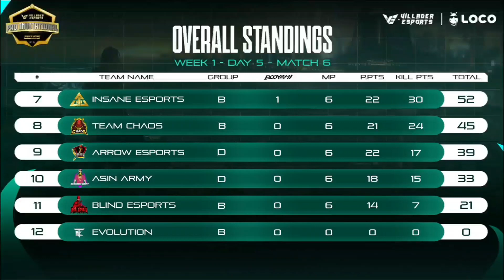Villager esports Points Day 5